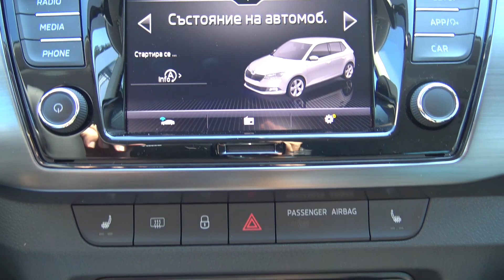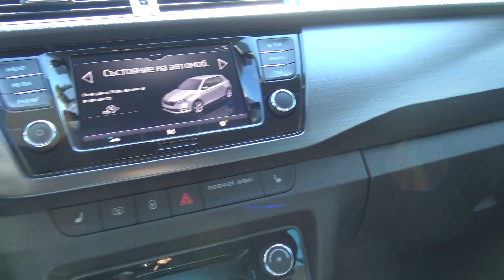SKODA FABIA EDITION FACELIFT 1.0 95 HP 5M INTERIOR AND EXTERIOR WALKAROUND AT PLOVDIV AUTOCITY